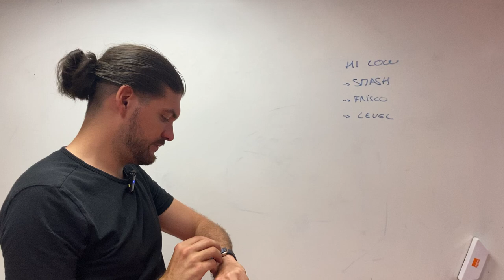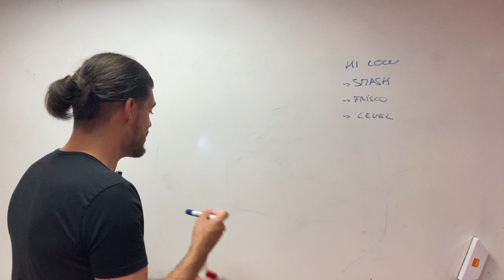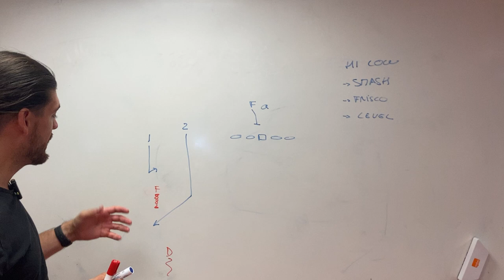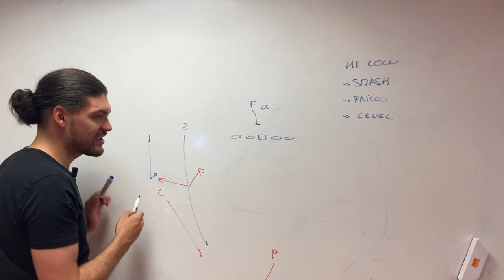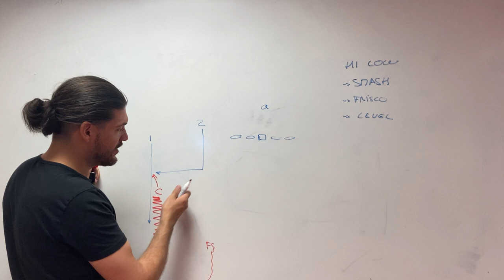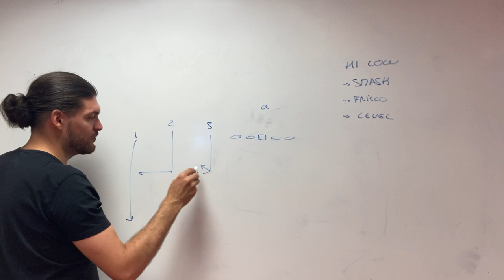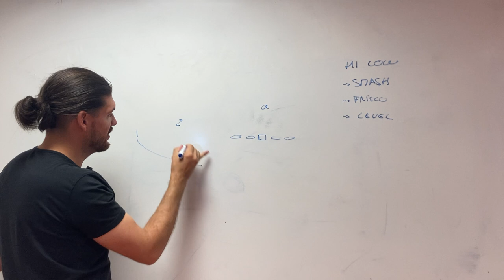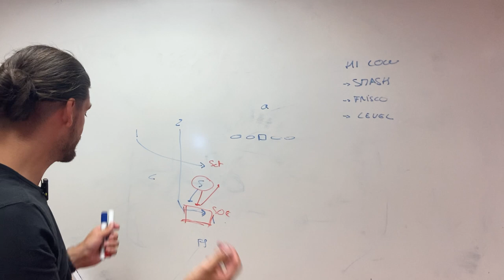Comprendre les concepts de passe Hi Lo